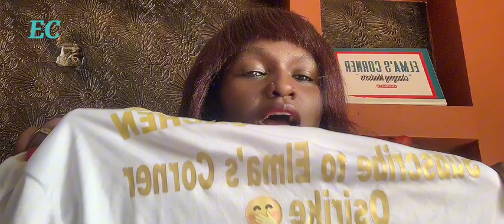Why You Need to Gift the Person You Love.